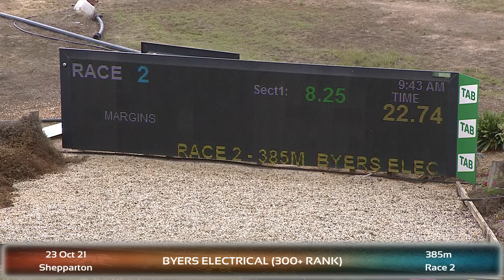SHP SAT 23 OCT 21 R2